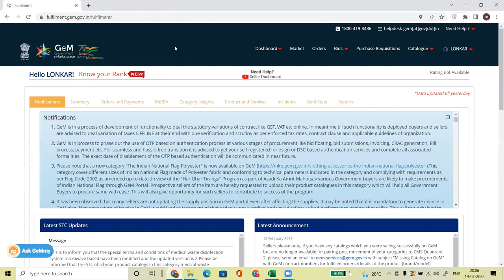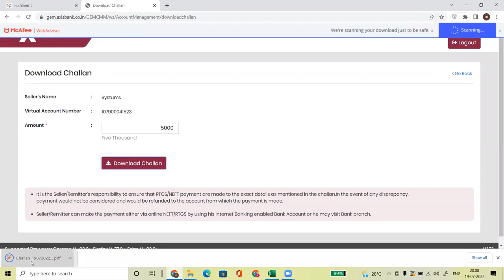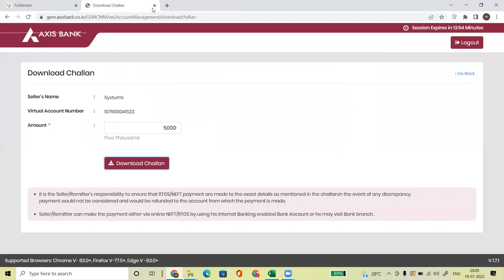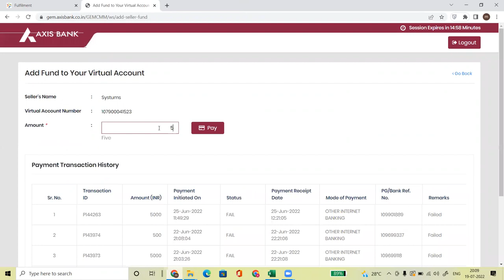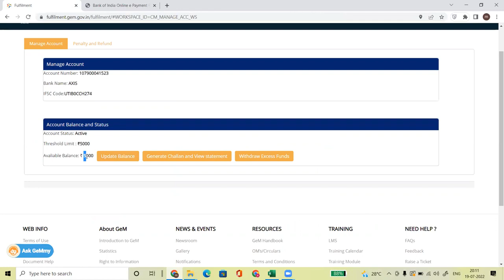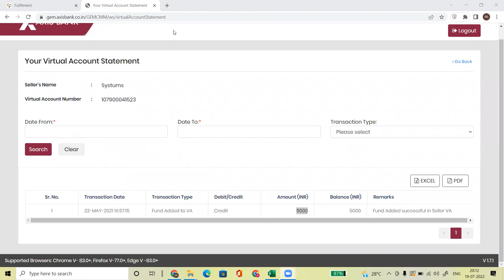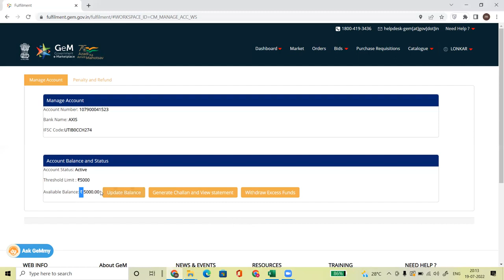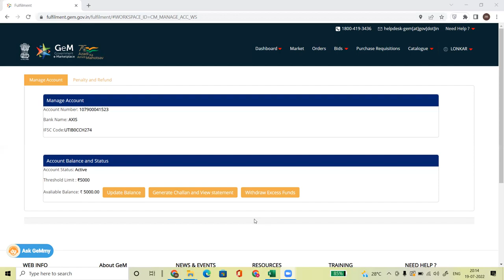GEM CAUTION MONEY HDFC BANK I GEM CAUTION MONEY BANK TRANSFER I NEFT PROCESS FOR GEM CAUTION MONEY